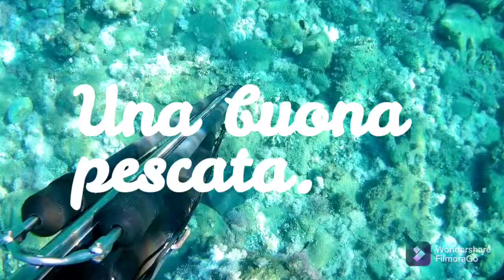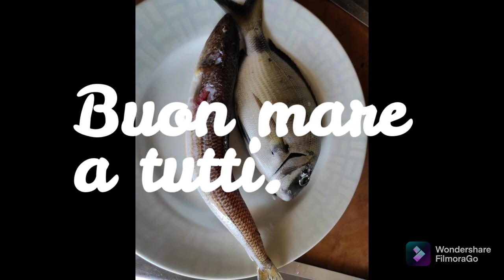Una buona pescata.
Video di pesca.